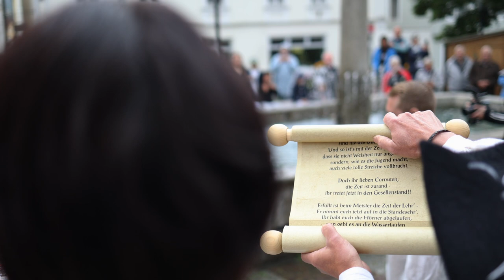90 Jahre Heidenreichstein - Stadterhebungsfeier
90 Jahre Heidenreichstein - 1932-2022